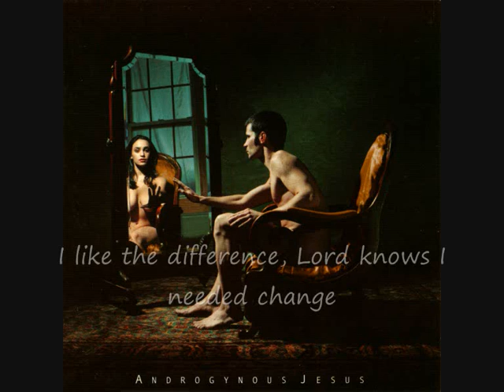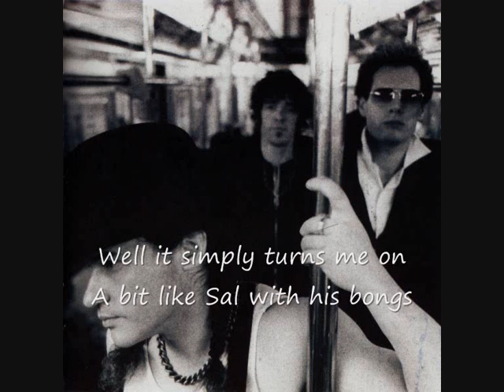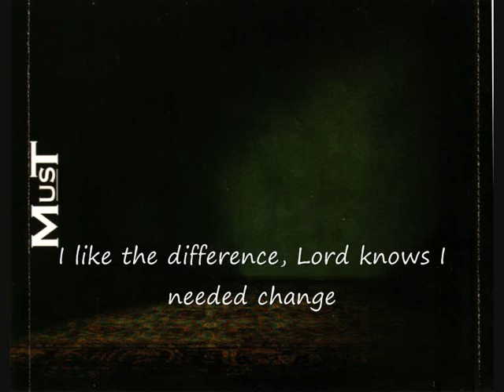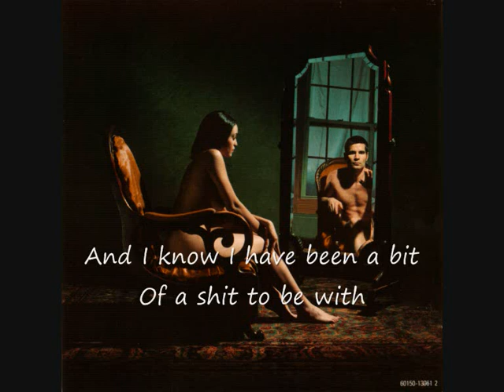Must - Bubblegum Sleaze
Artista: Must
Canción: Bubblegum Sleaze
álbum: Androgynous Jesus
Pista: 1
Año: 2002